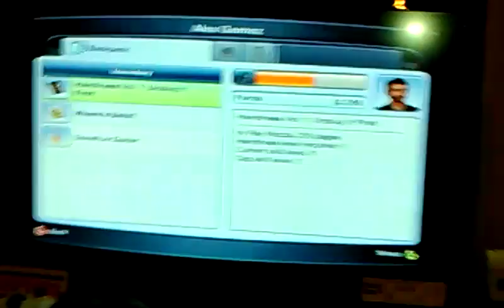Sims 3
Lor mike/mad maddy